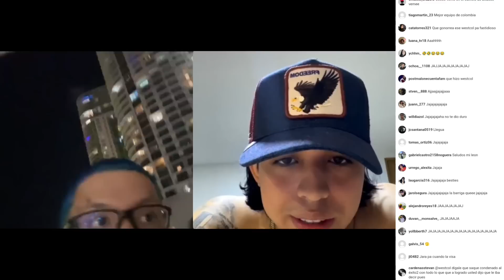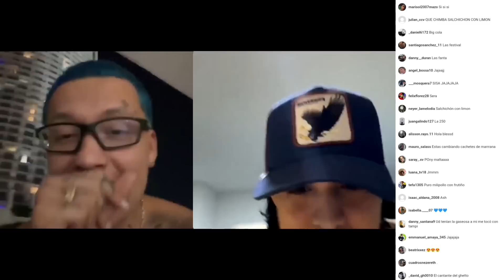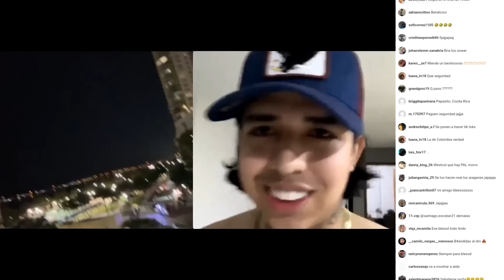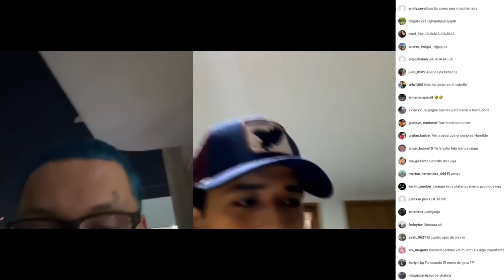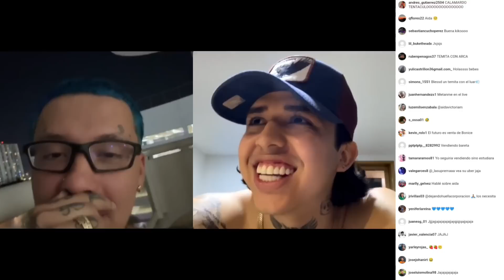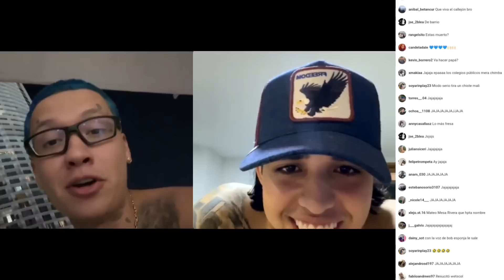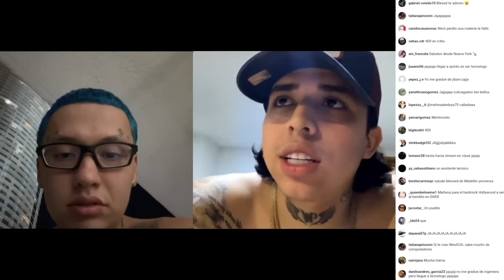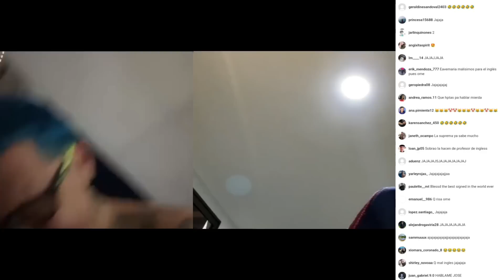PARCHANDO con BLESSD en VIDEOLLAMADA por INSTAGRAM 😂 | WestCOL